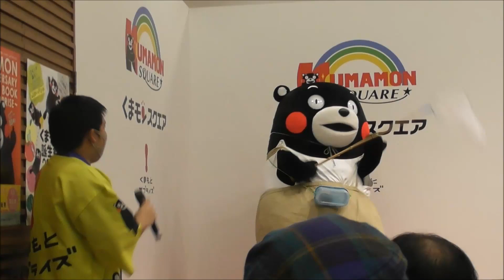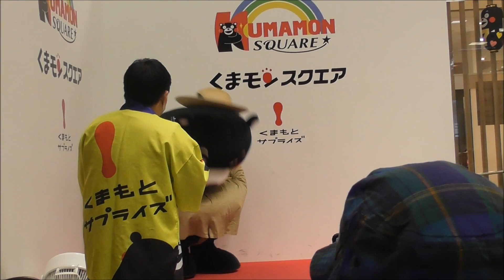破壊王くまモン 今回破壊したモンは・・・